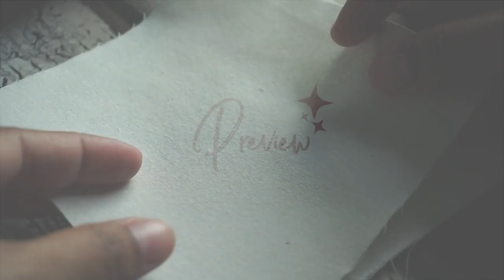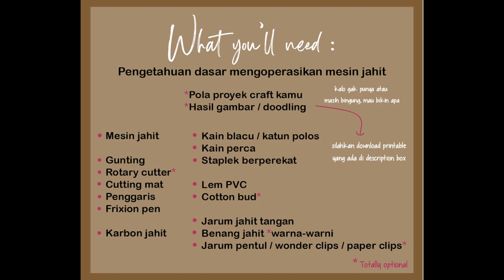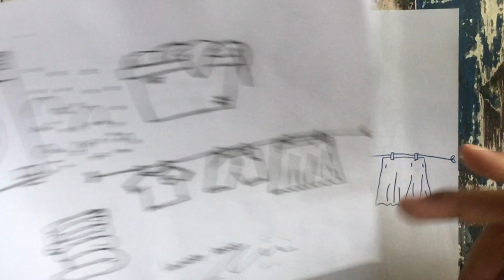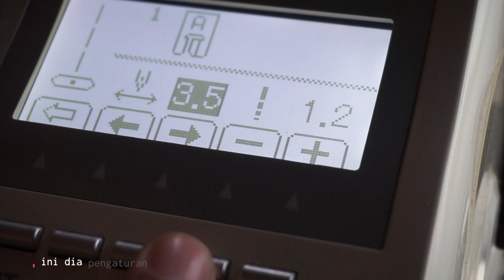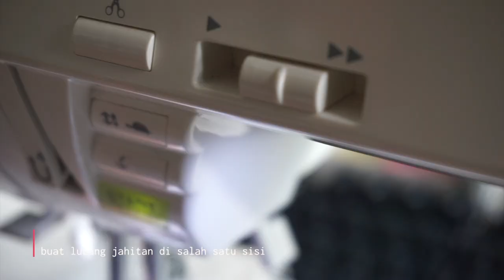Menggambar Pakai Mesin Jahit - Laundry Day | Free Printable Tatakan Gelas / Coaster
Hello!

Untuk memperingati ‘comeback’-nya channel ini, aku akan membuat tutorial sederhana untuk menyemangati diri dan teman-teman yang baru kenal dengan dunia jahit craft.

Mari kita sebut proyek ini sebagai “menggambar pakai jahitan’ atau sewing illustrations. Inspirasinya datang dari Minki Kim, silahkan kepoin instagram dan Youtube channel nya, tentu saja aku gak secanggih dan sepinter Minki, tapi paling tidak, I can convey the message and inspirations.

Basically, menggambar pakai mesin jahit ini umum dilakukan dalam proyek-proyek quilting dan applique, untuk mendekorasi bed cover, taplak meja, baju, dsb.
Tapi dalam video ini kita akan membuat proyek yang sederhana, cepat selesai dan bisa digunakan sehari-hari, tentu saja teman-teman bisa memodifikasi sesuai selera dan ketrampilan masing-masing.

In this video, aku akan membuat coaster alias tatakan gelas, yang hasilnya bisa langsung dinikmati, yakin deh..akan ada kepuasan tersendiri.

Simak videonya untuk rincian alat & bahan yang diperlukan serta bagaimana cara membuatnya.

Proyek ini memanfaatkan kain perca, jadi gak perlu kain lebar-lebar dan terlalu fancy. Take it easy, gunakan bahan-bahan yang ada di sekitar rumah. No worries.

Selamat menikmati keseruan prosesnya, and you can tag me for the result on instagram. Let’s be friend!

~Diner

Level : Beginner / Pemula
Ukuran pola: 12,5 x 12,5 cm

*Correction on the pattern: Potong pola 2x kain luar (blacu, katun)

📹  | **Studio gears**
iPhone 6s Plus camera
Sony alpha 6000 mirrorless camera

💻  | **Software**
Final Cut Pro
Procreate
Adobe Photoshop
Adobe Illustrator

Want more video like this? please comment for a better future.